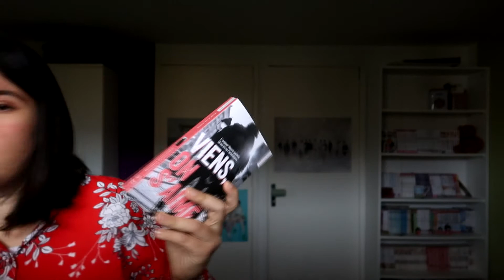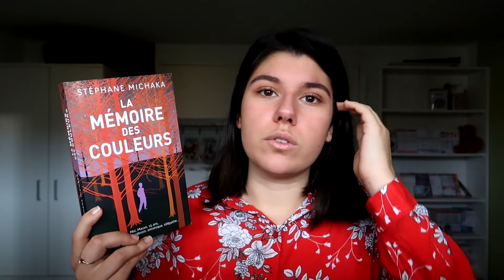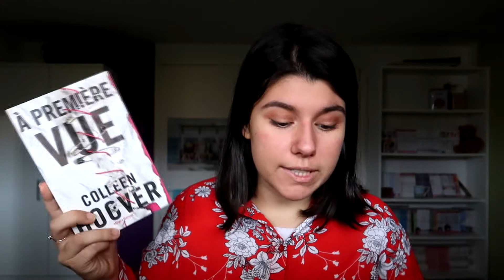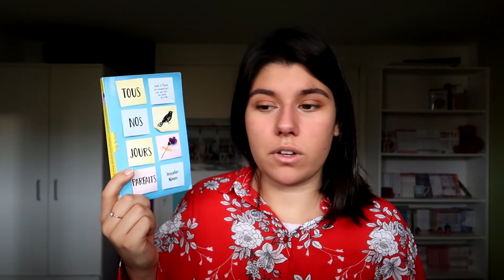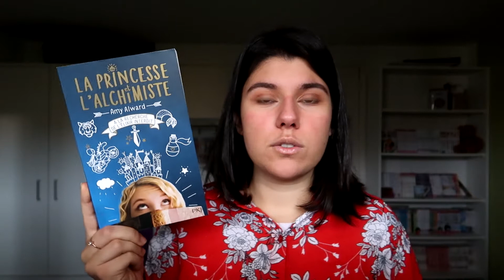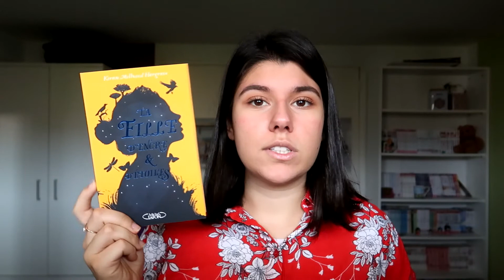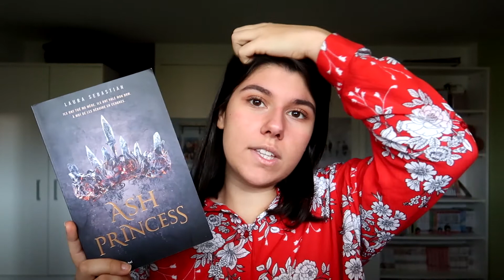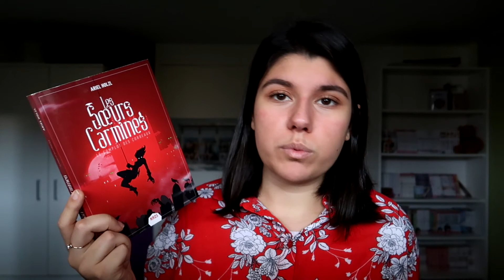TAG 10 livres 10 émotions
Coucou ! On se retrouve pour un nouveau tag. Je l'ai trouvé sur la chaine d'Audrey du Souffle des mots mais à l'origine il s'agit d'un tag pocket jeunesse. Je vous présente 10 livres qui ont suscités 10 émotions différentes à ma lecture.
N'hésitez pas à le refaire sur votre blog ou votre chaine ou à me dire en commentaire les livres que vous avez choisis pour chaque catégorie.